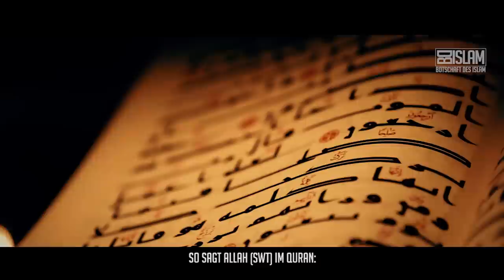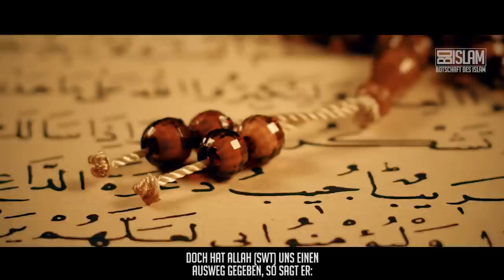Spuren der Sünde ᴴᴰ ┇ Worte zum Nachdenken ┇ BDI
Wenn man realisiert, dass Sünden das Leben wirklich beeinflussen, wird einem bewusst, dass man sich wirklich von ihnen fernhalten muss. Die Strafe trifft einen vielleicht erst im Jenseits, doch die Spuren der Sünden treffen einen bereits im Diesseits.